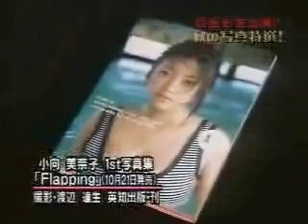Minako Komukai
butt girl ass shakin xxx sexy porn sex teen stripping hot chick gal slut bitch